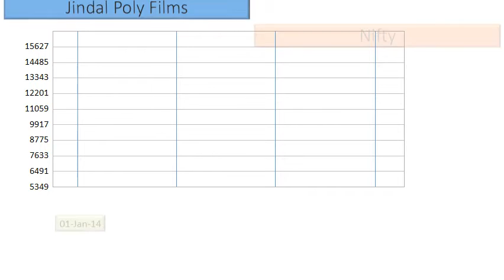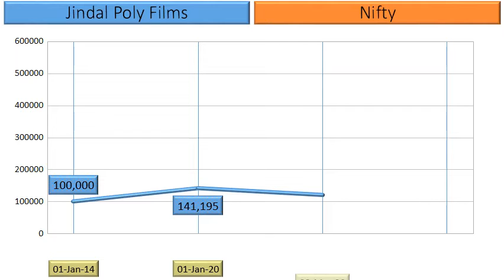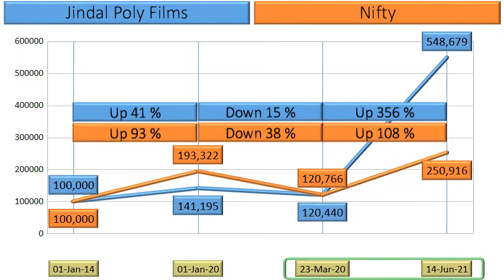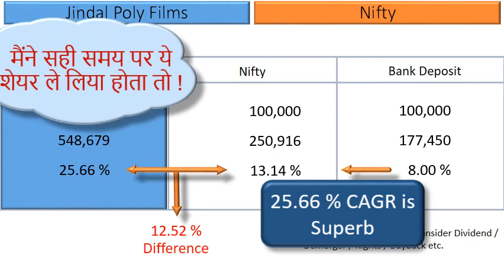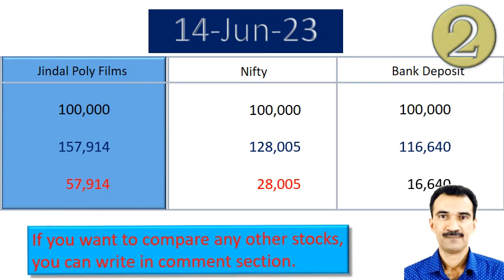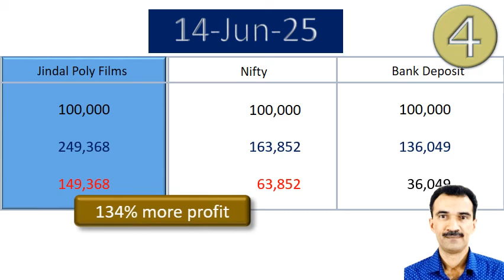Jindal Poly Films Price Analysis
What are the returns that retail investors have Earned in Jindal Poly Films ?